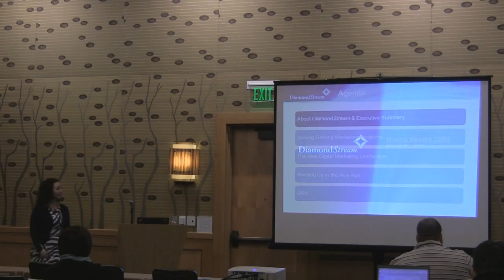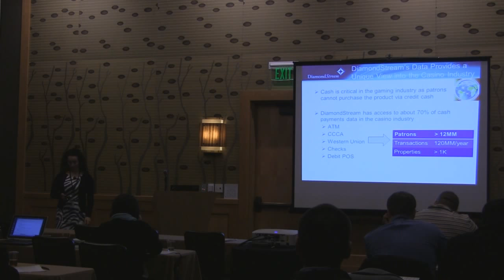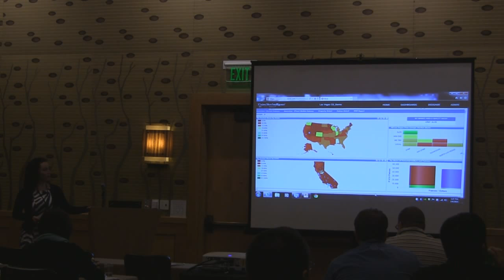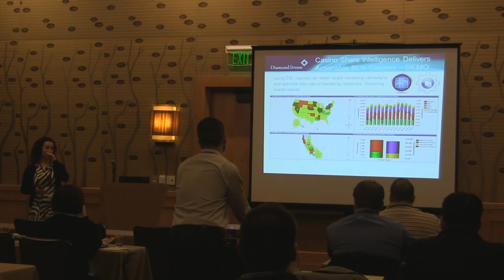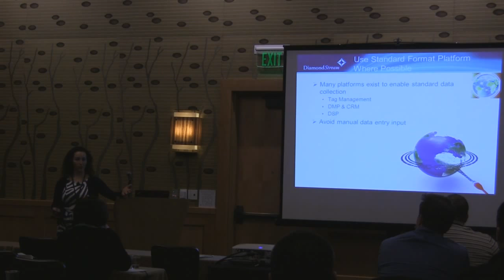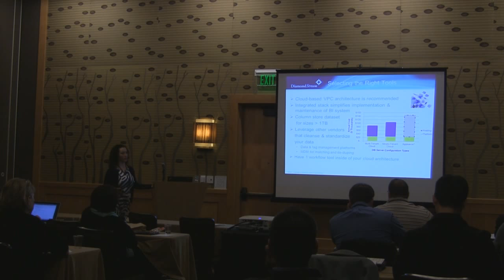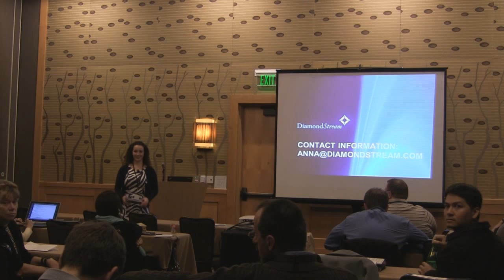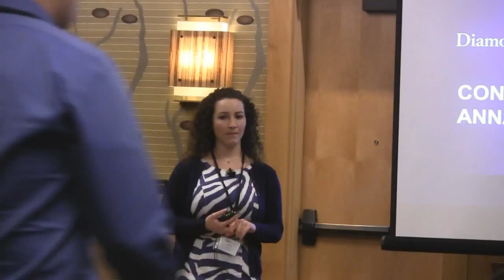Moving Beyond CRM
Caesar's and other casino marketers pioneered many database market techniques in the 1990s based on behavioral data collected inside their four walls. However, in today's world companies can complement this CRM first perspective with new and innovative sources of information. This presentation will look at how new data sources and new technologies have changed the information landscape. Specifically, it will examine how companies can use payments data analytics (using a casino industry example) to understand their market position and use digital marketing analytics warehouse techniques to act more quickly and decisively to improve ROI.

Anna Khasanova
Sr. Analytics Solution Architect, DiamondStream

Anna is responsible for designing, developing and maintaining DiamondStream's BI products. She also designs and implements data warehouse models for DiamondStream and its clients, and is responsible for architecting and maintaining the company's Amazon Web Services (AWS) data infrastructure. She provides creative solutions to applications problems, and guidance in the development of automated or complex reports and dashboards. Anna received her B.A. in Applied Mathematics and Statistics from the University of California, Berkeley and is currently working towards her Masters in Predictive Analytics from Northwestern University. After graduating from Cal, she participated in various research projects at the Stanford Medical School, including evaluating the effectiveness of chemotherapy on Acute Myeloid Leukemia (AML) and modeling the spread of blood cancer. In her spare time, Anna enjoys walking and hiking with her puppy husky, Soba, skiing at Tahoe in the winter, and getting drinks with her closest friends in the great city of San Francisco. Occasionally, she spends her time solving interesting mathematical problems.